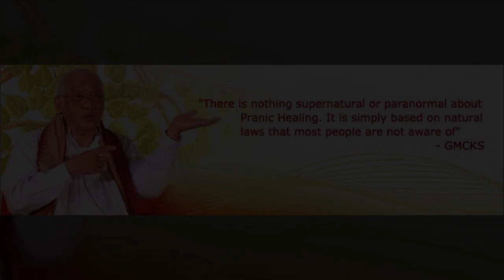PRANIC HEALING | DEEPAK DOMZONE TAMANG | PRANIC HEALER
PRANIC  HEALER : DEEPAK DOMZONE TAMANG
Concept/Direction/Camera/Edit: Rush Productions